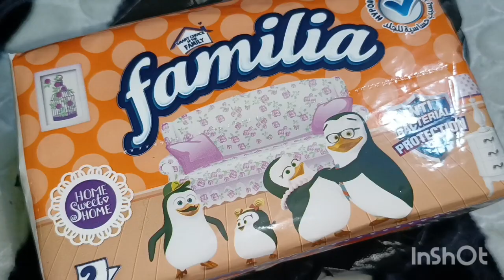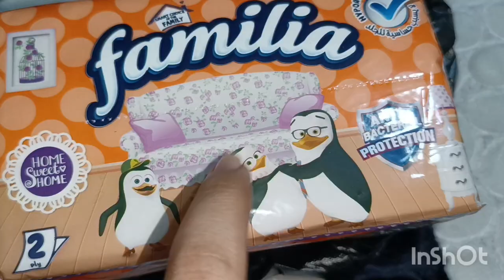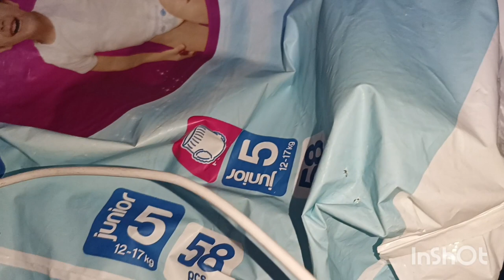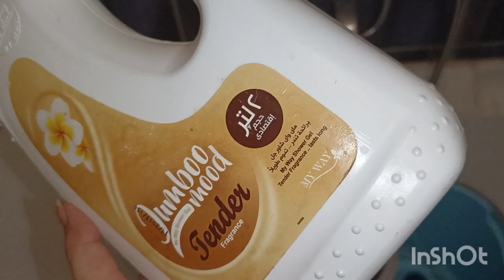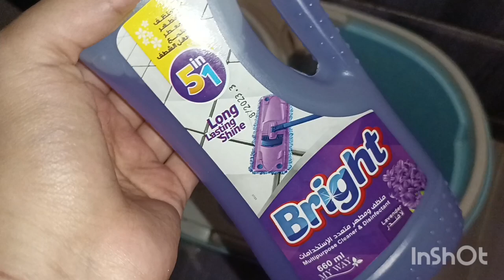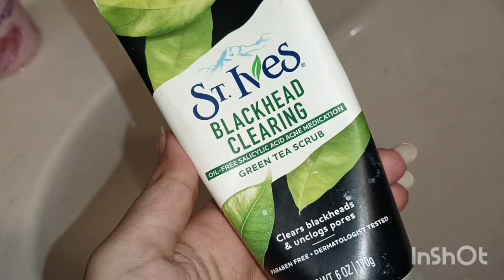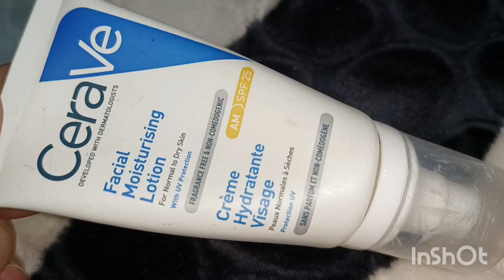تحضيرات الشتاء من بيتي المتواضع//صدور فراخ بالعسل والصويا صوص//عملت نسكافيه الكافيهات